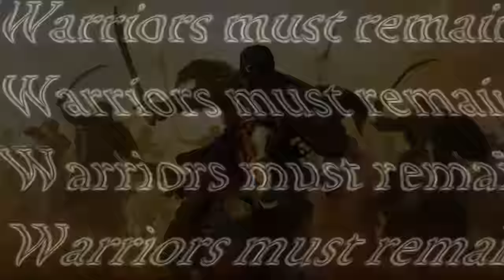The Strongest DEX Build You'll Ever See In Elden Ring (GET OP EARLY) | Ultimate Warrior Guide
This video shows you the absolute strongest PURE DEX build in Elden Ring, using the Warrior class to get 'OP' early in Elden Ring as well. The best thing is that you can make this build at the very start of Elden Ring. You don't need to defeat a single story boss or do anything for this Dexterity build in Elden Ring. We go over weapons, the build, the Warrior way, gear, upgrading your weapons to MAX at the start, powerful DEX weapons, Guardian Swordspear, Bandit's Curved Sword, Nagakiba, Urumi, Godskin Stitcher, Knight's Greatsword, and more. OP Dex / Lightning / Dexterity Weapons, OP DEX builds,tips, extra buffs and everything you need to know to completely destroy any and every boss in Elden Ring. With this build you will truly be an OP DEX build in Elden Ring or OP Warrior build in Elden Ring and nobody will be able to even touch you.